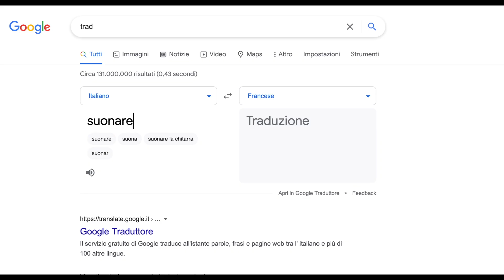Suonare o Giocare?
In molte lingue "Suonare" e "Giocare" si traducono con lo stesso verbo.
In italiano invece c'è un significato prezioso che si nasconde dietro questa parola...

DIANA RE - Divulgatrice musicale